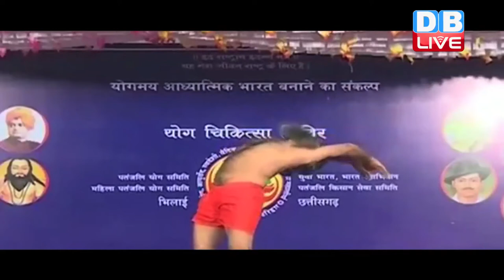DB LIVE | 12 JAN 2017 | Baba Ramdev make 5 world records of Yoga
योग गुरु बाबा रामदेव ने अपने आज छत्तीसगढ़ के भिलाई में एक नहीं बल्कि पांच वर्ल्ड रिकॉर्ड बना बनाए। भिलाई में स्वामी विवेकानंद की जयंती के मौके पर रामदेव ने एक लाख लोगों के साथ 5 आसनों में नया वर्ल्ड रिकॉर्ड बनाया है।
..  छत्तीसगढ़ के मुख्यमंत्री रमन सिंह की मौजूदगी में जयंती स्टेडियम में आयोजित तीन दिवसीय योग शिविर में करीब एक लाख से भी ज्यादा लोगों ने एक साथ पांच आसन किए। रामदेव के मार्गदर्शन में कपाल भांति, अनुलोम-विलोम, सूर्य नमस्कार के साथ-साथ पुशअप और दंड बैठक में भी वर्ल्ड रिकॉर्ड बनाया गया। दरअसल बाबा रामदेव ने शुरुआत तो सूर्य नमस्कार से की थी। लेकिन, जैसे ही एक लाख से ज़्यादा लोगों का सूर्य नमस्कार का वर्ल्ड रिकॉर्ड बना तो इसके बाद तो कई रिकॉर्ड बनते चले गए। इसके साथ ही शिविर में आए पहलवान रोहतास ने एक मिनट बीस सेकेंड में एक हज़ार पुशअप्स लगाकर रिकॉर्ड बना डाला। तो वहीं तीस मिनट तक सिर के बल खड़े रहकर उनके अनुयायी जयपाल ने शीर्षासन का रिकॉर्ड बनाया। कार्यक्रम को कामयाब बनाने के लिए 300 योग प्रशिक्षकों को लगाया गया था। प्रशासन ने बच्चों को शिविर तक लाने के लिए खास इंतजाम किए थे।
क्लोंज़िंग- आपको बता दें कि 2016 में मध्यप्रदेश में 50 हजार लोगों ने सूर्य नमस्कार कर गोल्डन बुक ऑफ वर्ल्ड रिकार्ड में नाम दर्ज करवाया था जिसे भिलाई में तोड़ दिया गया।